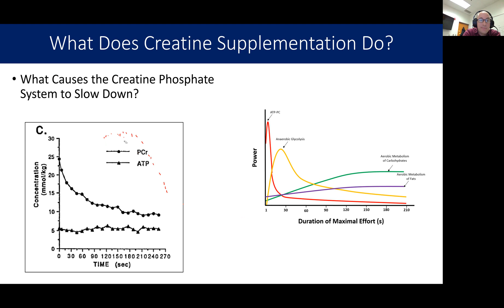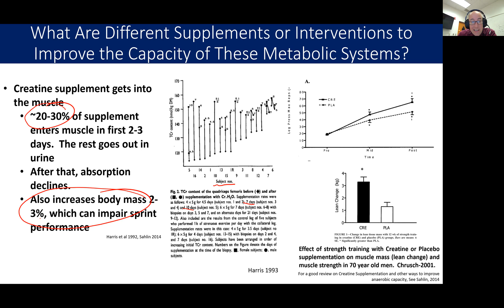What Does Creatine Supplementation Do?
For more information on creatine supplementation, please see the following article by Kent Sahlin.